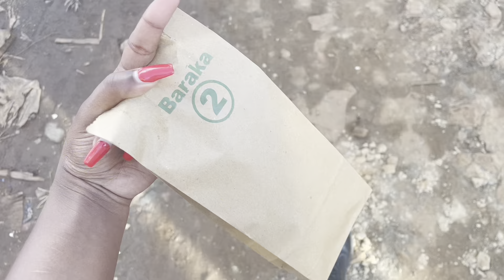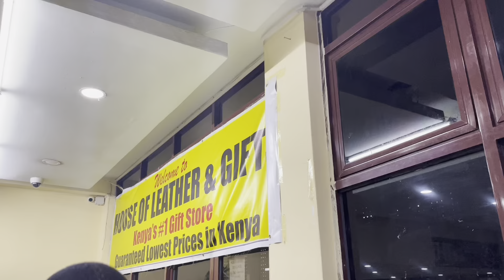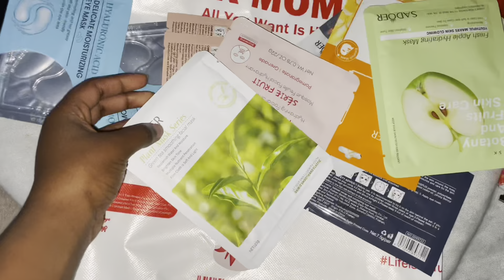VLOG❤️: Housewarming gifts/Roadtrip to view point/What to eat to gain weight